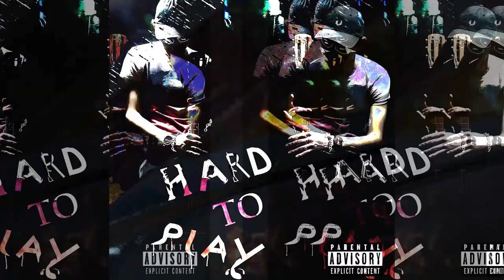SkoolBoy223 - Light (Official Audio)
[Hook]
i turn my pain to light
scream to the shadow go out from my grind
got brightly rays at my casket tonight
fuck all who opposite, they must stay their mud, uh
i turn my pain to light, uh
but they want me to doubt, hmm

[Verse 1]
i had no other option, life is goes on
bind to bind, got a lot of problems and nobody turned me on
bring my hundreds, my heroin, even opps can't get me dome
yeeah
connect to neck, pretty high
i don't use my watch to watch time
fill by the ice all the road, make em slide
don't touch all my girls, else you will be quiet
diamonds on neck, it don't show all my line
water my wrist isn't reason her pride
cold city, i'm visitor, warm on the corners
attentive, i'm picky, and solid as soldier
fantastic, i'm addict, i making my hustle
while bitches stay fucking with dicks of a bastards
i don't looks like i'm fresh, cause i had to go barber
these pussies go cocky and i shot to a bottles
i go out flesh for don't let get em my bottom
i'm flying under ground, i cannot be another
i'm sick of these folks who want dodge own trouble
they would pay life to not be disclosed

[Verse 2]
i fucked with a mouths, thats not matter for me
i gotta shine, i'm in my thoughts, i need to light by any means
cold figures on the streets, hot persons in my sleeve
yeeah
counting money don't retarded, I do this thru whole night
wake up in the morning, i'm wonder how i don't get slumped
struggle with myself, shot the bloody pistols, woah
i never would be different, I always roll my different sides on
all the size up, mow grass on the lawn, raise to the top
have some guap, i don't headed to the top
deserve all that i got

[Bridge]
jump into the car, hm
they waiting for my flow
lights inside my body
they feel my shit in load
never smoke a zaza, but know bout Cartel Bo
they know my phone number, but ain't want to call

[Outro]
bloody machine, dusty man
water my knees, glue with glass on them
got new name, i don't change my nickname
i don't working for the fame

i do my shit my own, when ass bitches kill them clone
cause my niggas go trippin, few intrested on
i said i'm no depression, but my world inside go die
all in end are satisfaction, even tears go fly